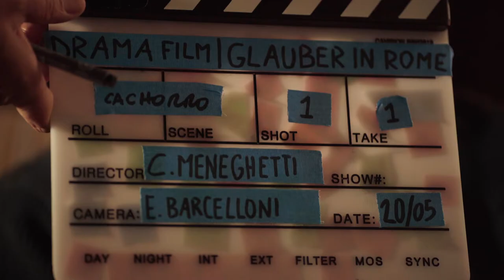02 TRAILER GLAUBER, CLARO ITA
GLAUBER, CLARO
(80‘, documentario, 4K, 5.1, ratio 1.85, colore e bn, Brasile, 2020)
v.o. italiano, francese, inglese com sottotitoli in portoghese, italiano o inglese.

Scritto e Diretto da CÉSAR MENEGHETTI
Produzione: RENATO CIASCA E BETO BRANT
Produzione esecutiva: RENATO CIASCA
Montaggio: WILLEM DIAS
Fotografia: EUGENIO BARCELLONI
Fonico: LEONARDO MAGARA
Montaggio del Suono: PEDRO NOISYMAN
Direzione di produzione: ROBERTA CANEPA

GLAUBER ROCHA, nella sua esperienza italiana degli anni 70, alle prese con il film romano CLARO (1975). Il regista e la sua generazione sono rievocati attraverso i ricordi di collaboratori e amici che lo hanno amato, dagli anni dell’esilio fino alla collerica esplosione contro il Festival di Venezia  del 1980.